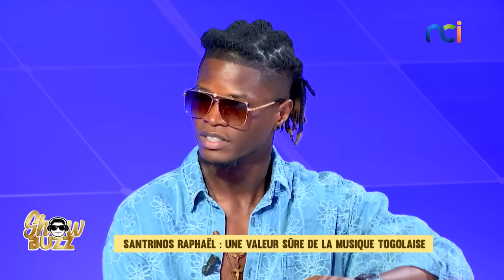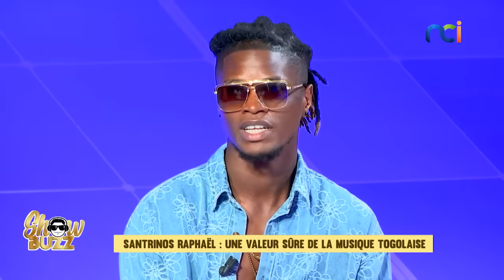Showbuzz s2 du 25 mai 2023 avec BOBO Avatar et Santrinos Raphael